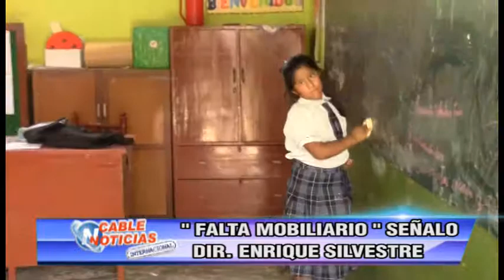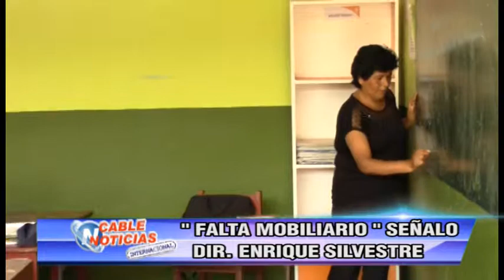FALTA MOBILIARIO SEÑALO DIR IE PASCUAL PRINGLES PERALVILLO